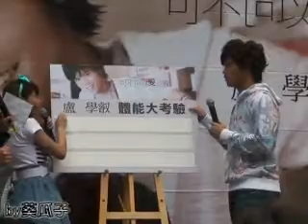20090425盧學叡西門町簽唱會-訪問2